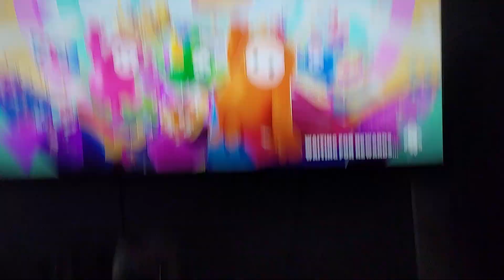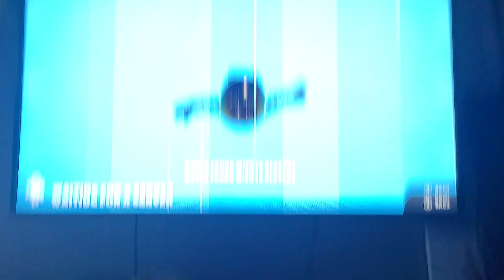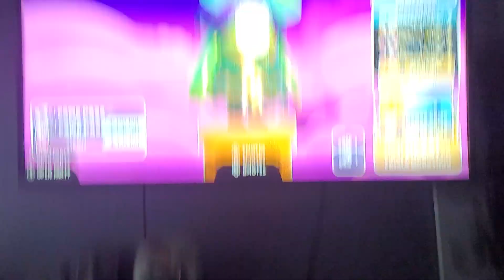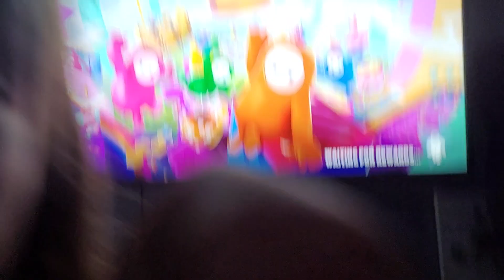fall guys finals marathon but I can't jump